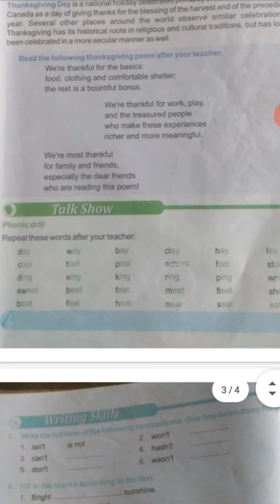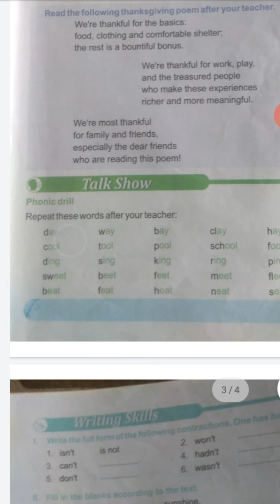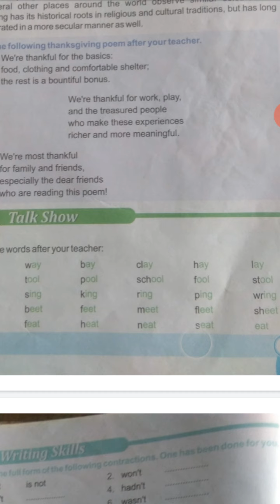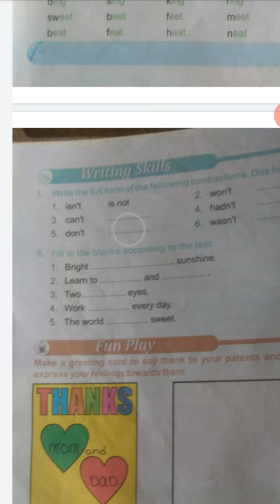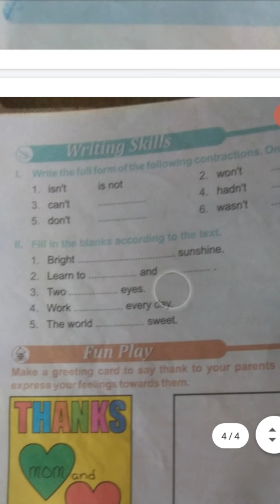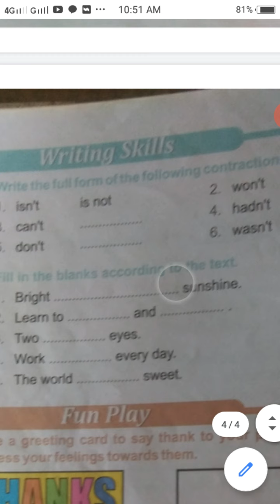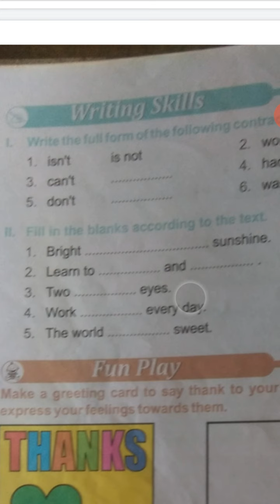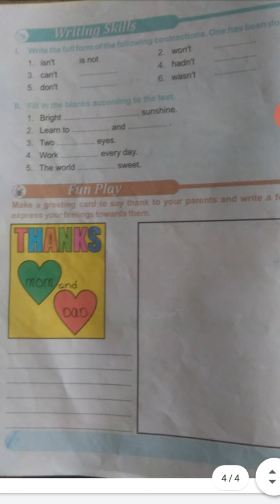Std - 3 rd, Sub - English, Topic - Thank You God For...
Takali English School.